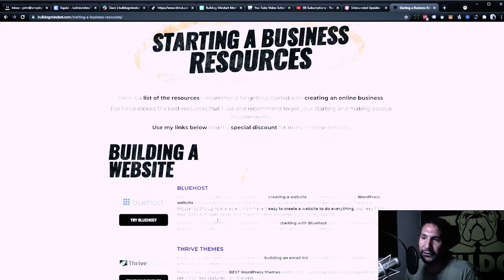How I Became a Millionaire - The SECRET KEY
Today I'd like to discuss a really good life investing strategy.

How to make money and how to be successful in life, in general, will help you become a lot more successful and achieve better results than most people.

And why working your regular nine-to-five job and all of the regular investing that most people do in order to be stable and secure will only get you average to mediocre results, and how to break out of that.

Timestamps:
00:00 - Intro
00:36 - "Unbounded upside"
01:02 - 1. Regular 9-5 job
02:07 - 2. Restaurant owner
03:04 - 3. Online business
06:05 - 4. Stocks
07:03 - The "Barbell Strategy"
07:56 - 5. Crypto
08:57 - "Expected value"
11:03 - 6. Real estate
11:52 - 7. Cold approach
12:20 - 8. Advising & investing in startups
13:36 - Core message